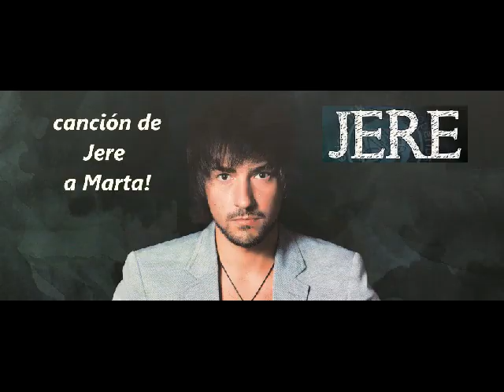JERE-canción para marta-LA CHICA PÁJARO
LEVÁNTATE Y CÁRDENAS.
Esta es la canción de Jere a Marta! La canción la pide Oscar Gil a su hija para llenarla de energía!!!